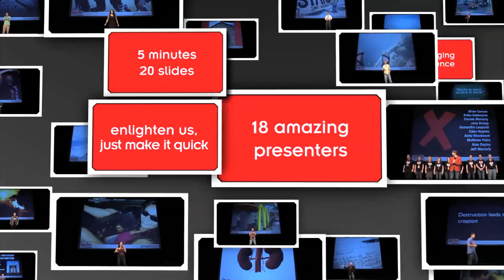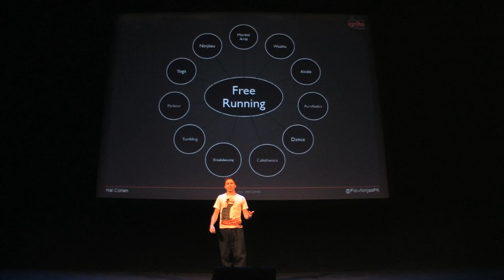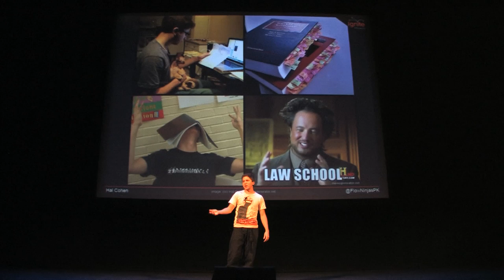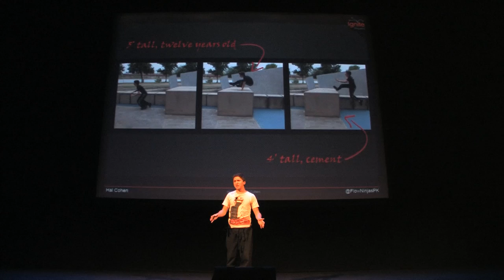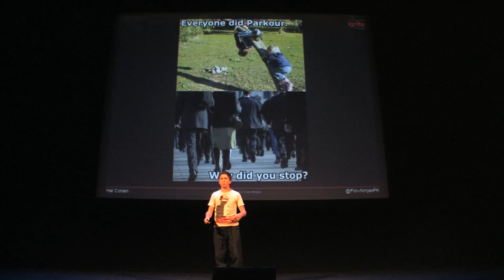Flow Ninjas Parkour: Bringing the Art of Movement to the Valley | Ignite Phoenix #15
Parkour is the art of moving from point A to B as efficiently and fluidly as possible. Through the use of rolls, vaults, and other athletic maneuvers, parkour practitioners ("traceurs") literally overcome the obstacles of their environments, turning the walls and rails of cities into their urban gymnasium. My talk will discuss what parkour is, how it has grown in popularity over the years, and what Flow Ninjas and other AZ organizations are doing to popularize it in the Valley.

Presenter: Hal Cohen

Biography:

Flow Ninjas Parkour Team is a nonprofit collectivist organization that seeks to teach the art of parkour and popularize it as an alternative athletic sport for all ages. I have been practicing parkour off-and-on since age 14 and have been with Flow Ninjas for a year and a half, and currently sit as one of the team's co-captains.